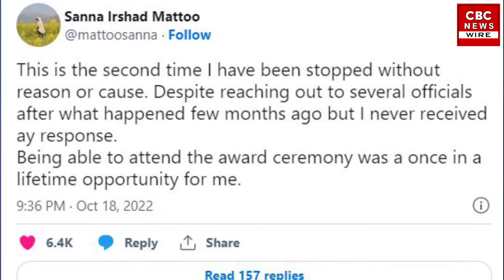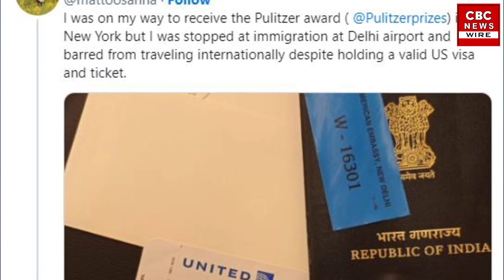एमपी में शिवराज सरकार राज में दलितों की क्यों दुर्गति क्यूँ ?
Why the misfortune of Dalits under Shivraj Sarkar Raj in MP?
"CBC News Wire" You Tube channel is a true information giving channel. There is no false, fake, news in this channel. neither Violence is  promoted in this channel, nor news stories promoting violence. CBC NEWS WIRE channels are used for meaningful purposes or for giving information to the public if they use videos, photos, or music of others. We do not violate any copyright policy.
We mainly want to make the same information and news accessible to the public, which is useful for the public. Our aim is only to make the public aware and to spread the news of India and other countries .